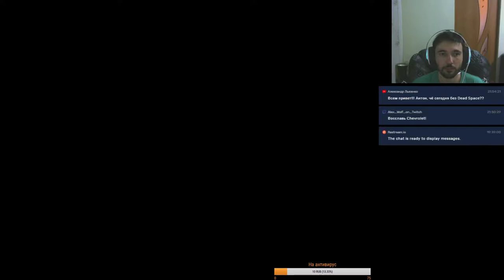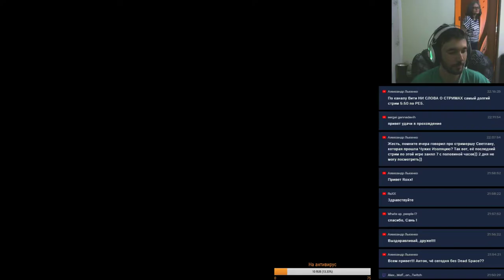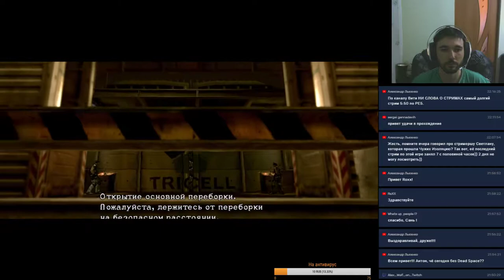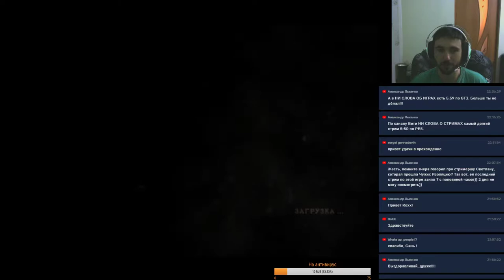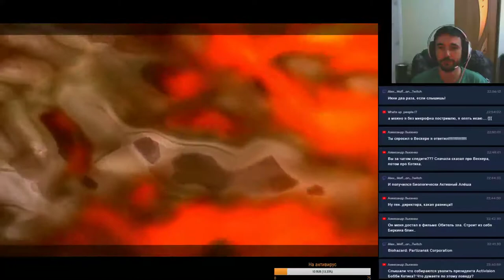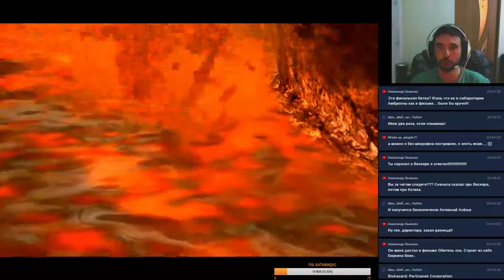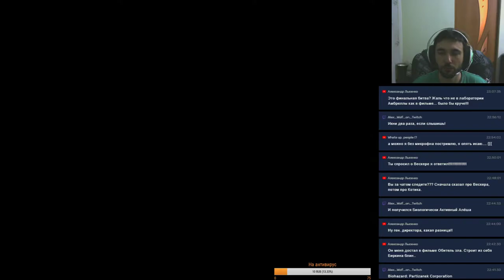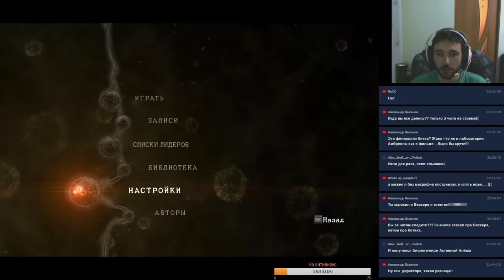Resident Evil 5 Прохождение часть 5/ФИНАЛ/Все эмблемы BSAA/Кооп с Антохой What's up people/ТЕЛЕмост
Это перезалив ТЕЛЕмоста от 16 февраля 2019 года с моего второго канала.